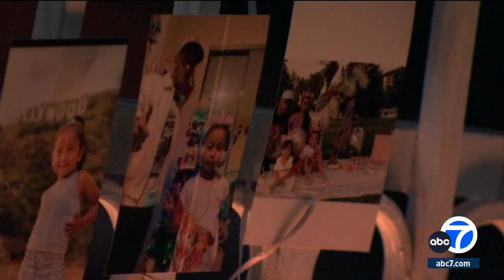Toddler clinging to life after parents, sister killed in South LA crash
A 1-year-old is fighting for her life after her parents and 5-year-old sister were killed when a speeding driver slammed into their car in South L.A., police say. Full story